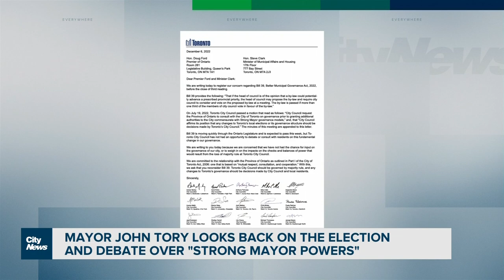Mayor John Tory reflects his re-election and strong criticism in 2022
In a one-on-one interview with Mark McAllister, Toronto's Mayor looks back on the year and the issues he continues to face with a new mandate.